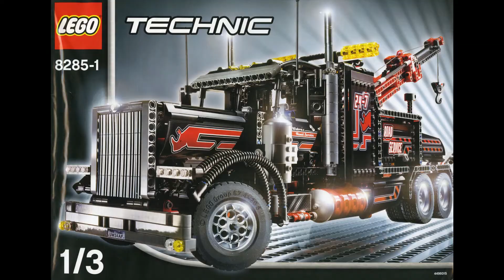LEGO Technic 2006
All LEGO Technic sets - 2006